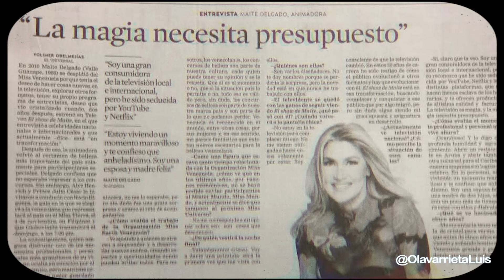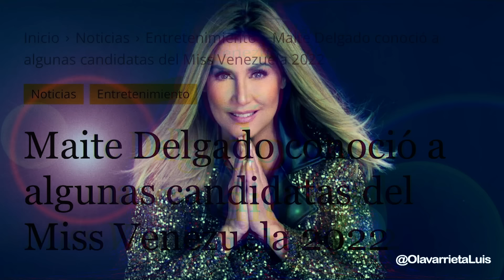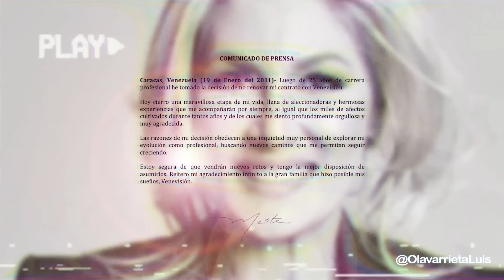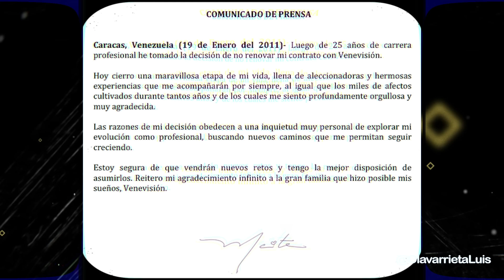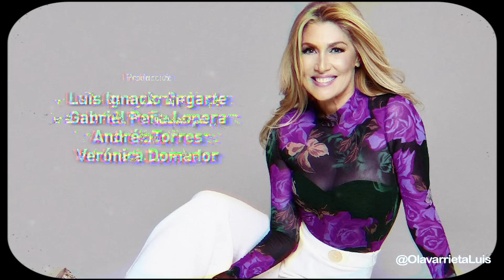LA GRAN MAITE DELGADO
El día de hoy traemos para ti a la gran Maite Delgado. Desde su participación en el Miss Venezuela de 1986, se convirtió en una personalidad importantísima dentro del mundo de la televisión venezolana. Su compromiso, con su trabajo y su público, le dio forma a la representativa figura de Maite Delgado que resuena donde sea que se pronuncie su nombre. Por eso, y mucho más, hoy es reconocida como pionera en el campo de la animación en solitario y bajo la figura femenina. Además de ser emblema del Poliedro con el famoso saludo de "Buenas noches Poliedro de Caracas", tal y como lo hizo este 2022 en el Miss Venezuela.

• Edición y montaje: António Martín

¡Lléevatelo!